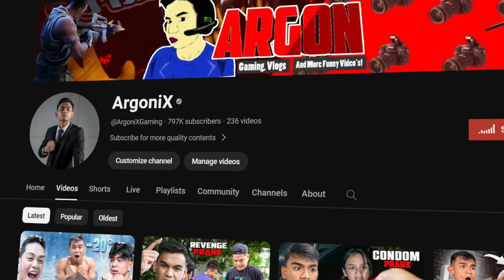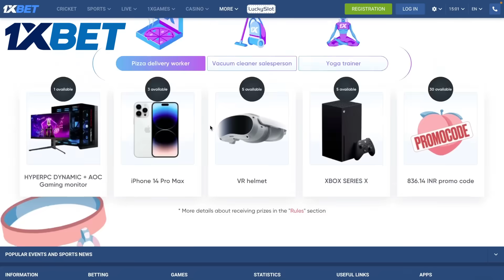FITNESS CHALLENGE sa BILLIONAIRE GANG!!